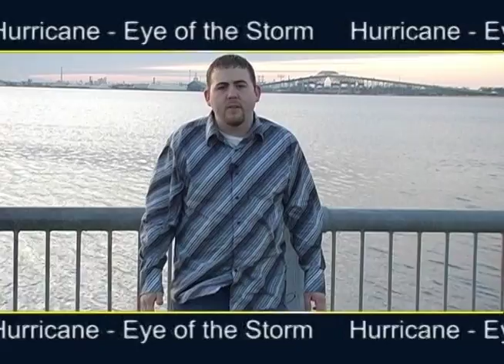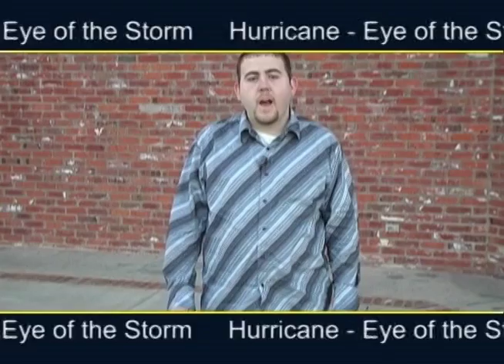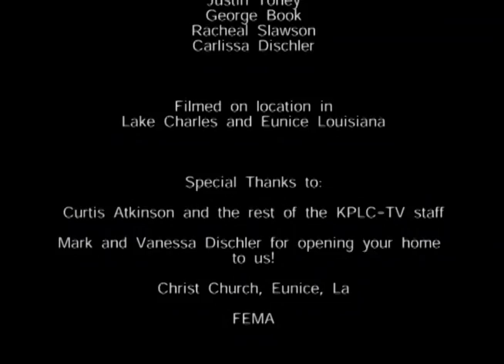Hurricane Rita Documentary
Part of the documentary class at McNeese State we were tasked with creating Documentaries to tell our story of the devastation from Hurricane Rita.